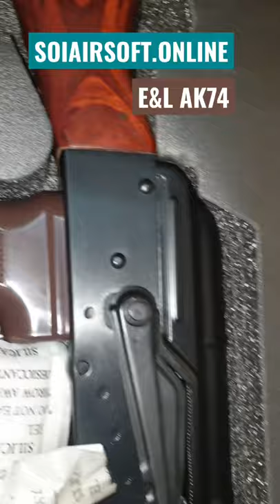E&L AK74 aeg Sói Tuyết Airsoft